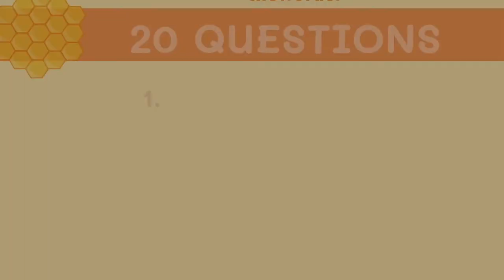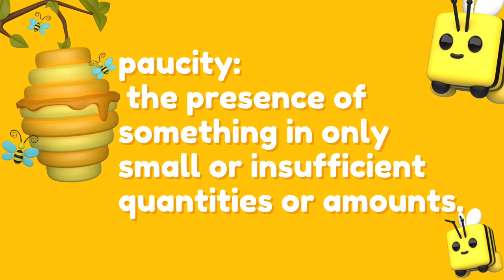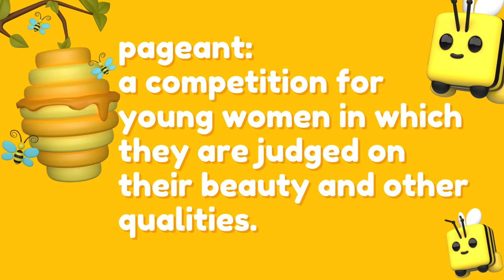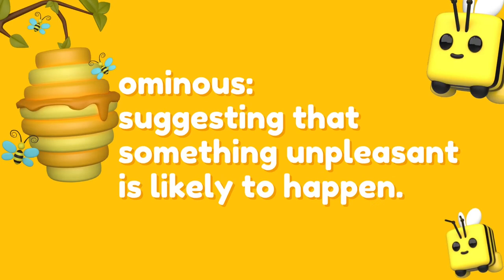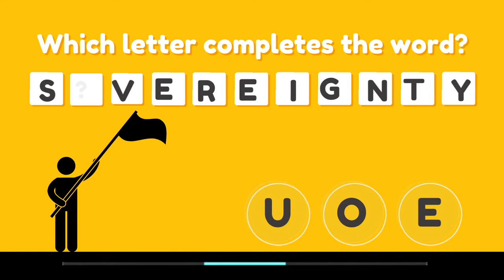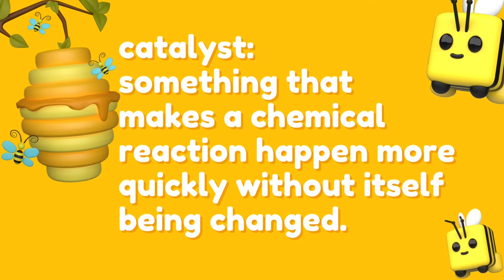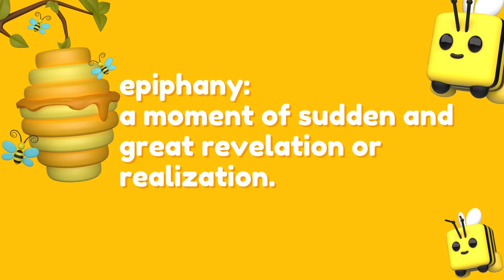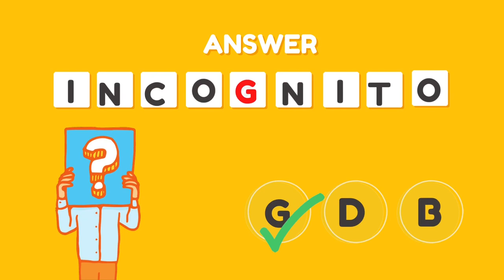SPELLING QUIZ #5 | Which Letter Completes the Word? | How Good is Your Spelling ?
This is a new Spelling Bee Quiz for High School Students. there are 20 questions in total. For each question, you are asked to choose one of the three letters given to complete the word.
It is a fun way to teach and learn English Spelling.